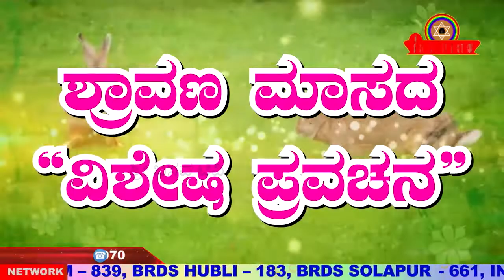Sri Basava Tv- Pravachana- Speech- ASHTAVARANA_E.Krishnappa- Ep 10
ASHTAVARANA -- LINGA -- EP 05